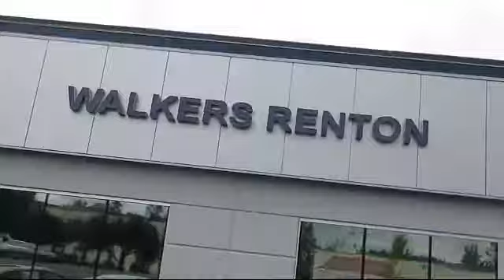2011 INFINITI EX35 Journey Seattle Bellevue Renton Kent Auburn Lynnwood Edmunds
2011 INFINITI EX35 Journey Stock Number: WS2431A Vin:JN1AJ0HR3BM854838.